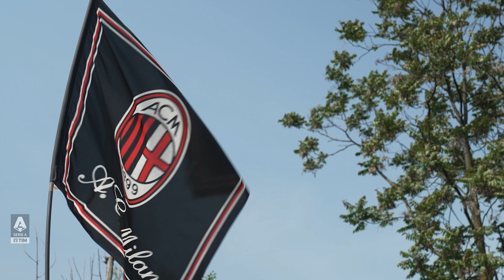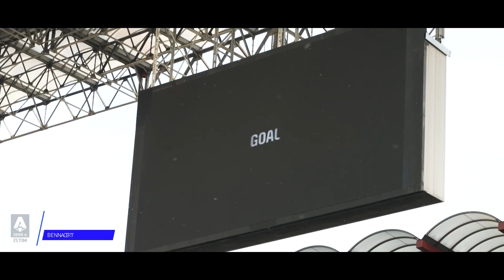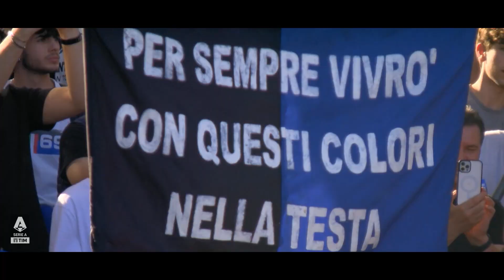Milan and Rome’s clash for European supremacy | Inside The Match | Serie A 2022/23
The cradle of Latin culture on one side and the beating industrial and financial heart of the country on the other. Rome and Milan are two of the largest and most important cities in Italy and their clubs took on each other in the fierce battle for Champions League qualification | Serie A 2022/23